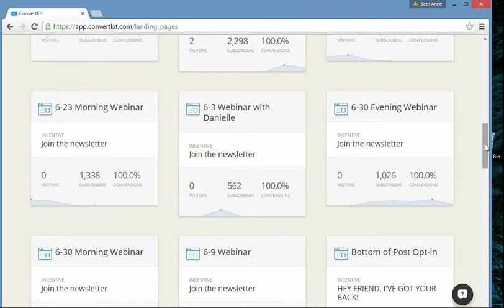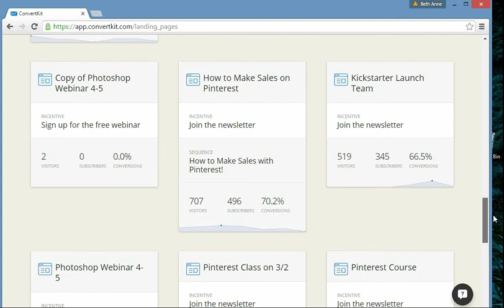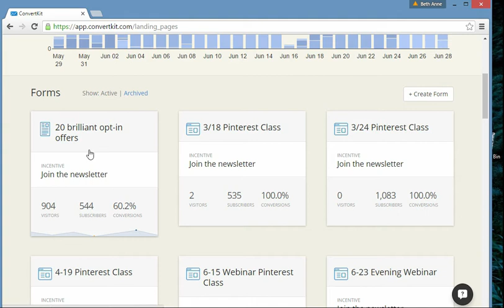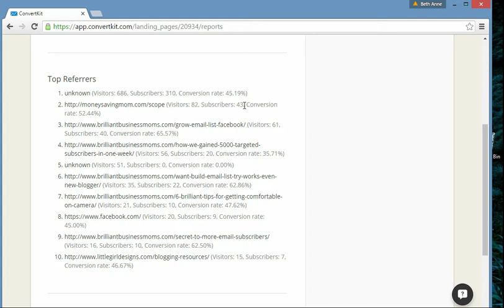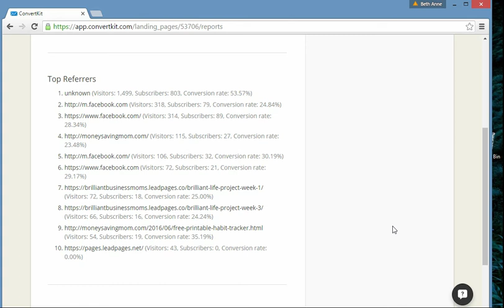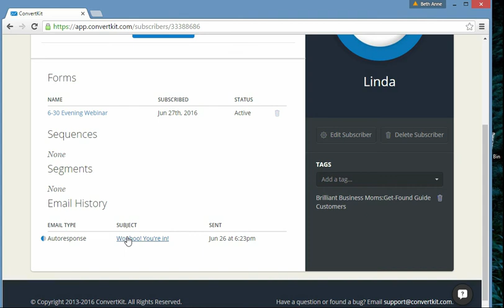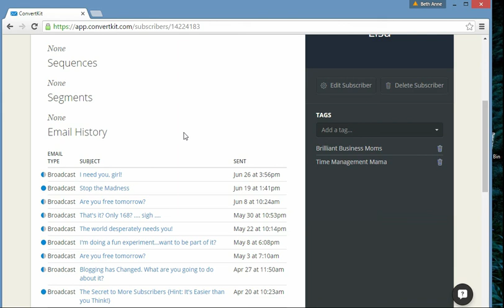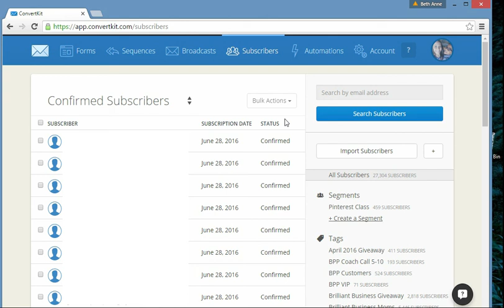Convert Kit Tutorial: Overview of Stats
I'm going to show you around inside ConvertKit and why I love using it for email for my business.

Want to try out ConvertKit for yourself? Head here: Brilliantbusinessmoms.com/convertkit